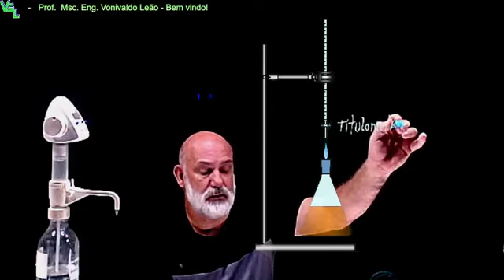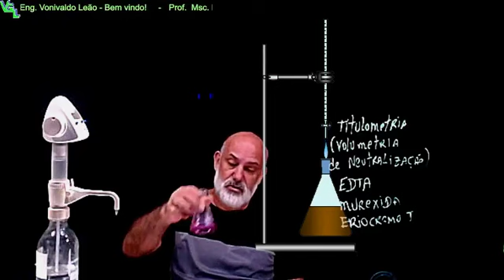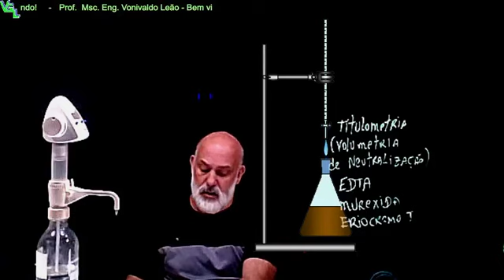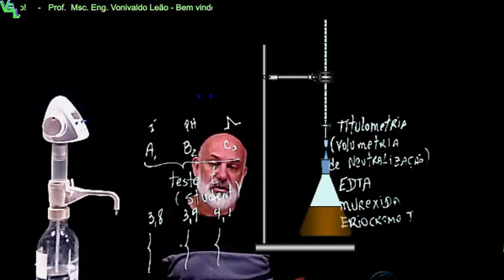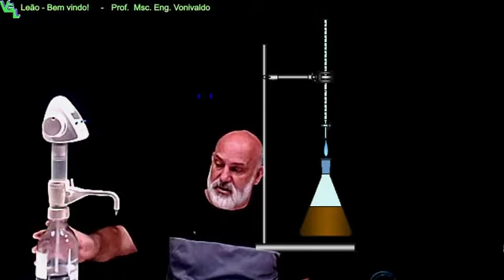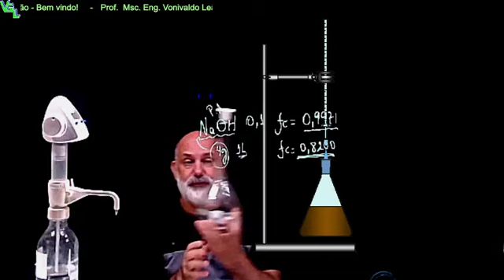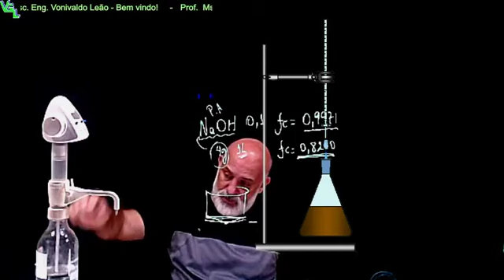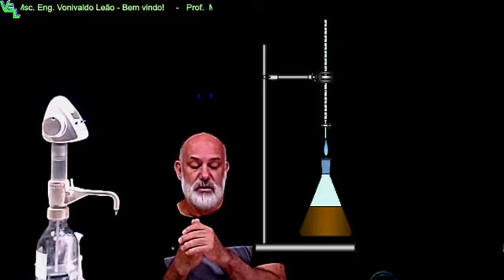Aula 06/09 - Química Analítica - PARTE 1